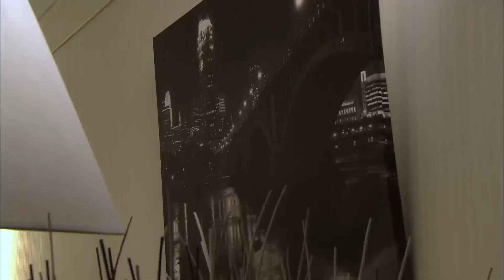მინდა რომ ჩაგეხუტო - წითელი ქუდის სერია | ქართული დუბლირება | Al Yazmalım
Cast:
Asiye: Özge Özpirinçci
İlyas: Seçkin Özdemir
Cemşit: Barış Falay
Ayça: Nesrin Cavadzade
Tahir: Saygın Soysal